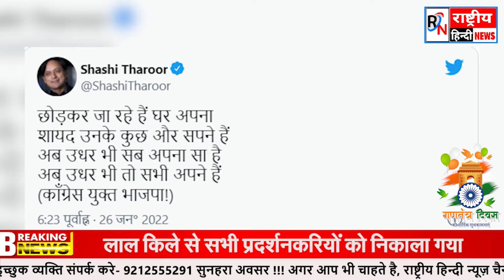‘छोड़कर जा रहे हैं घर अपना, अब उधर भी सब अपना सा' - शशि थरूर